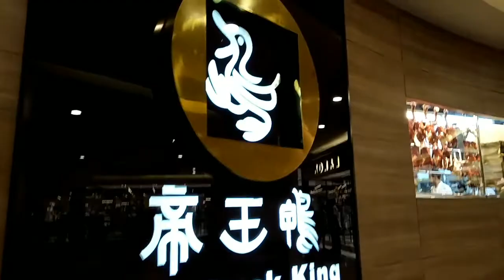Excel - The Duck King at Mall Kelapa Gading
Mall Klp. Gading, Jl. Boulevard Raya No.46, RT.13/RW.18, Klp. Gading Tim., Klp. Gading, Kota Jkt Utara, Daerah Khusus Ibukota Jakarta 14240

Located in: Mall Kelapa Gading